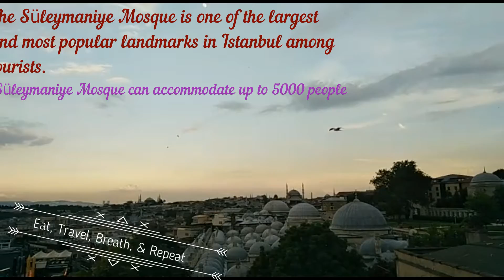Suleymaniye Mosque, Istanbul, Turkey.